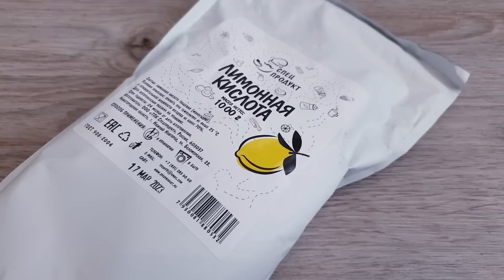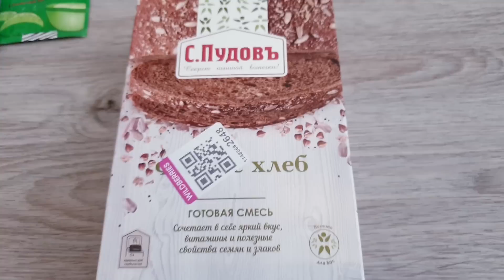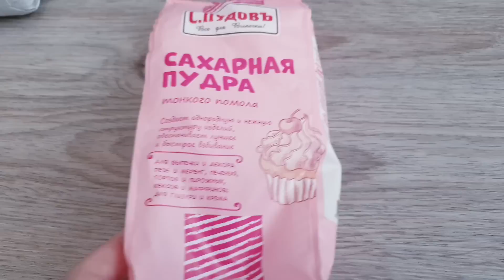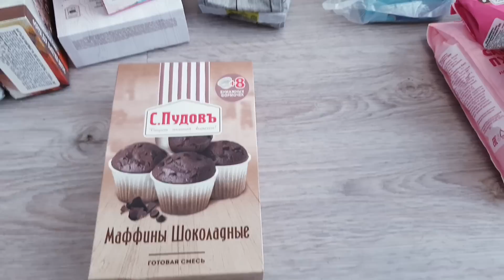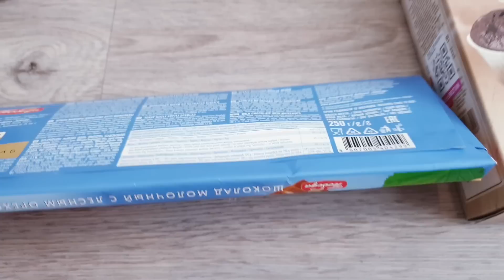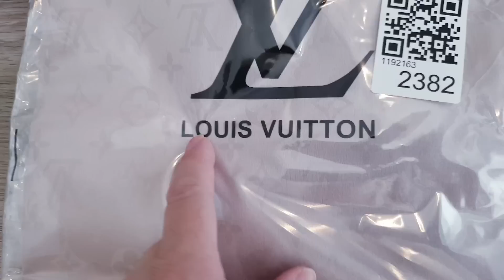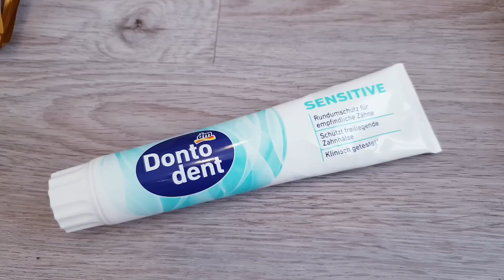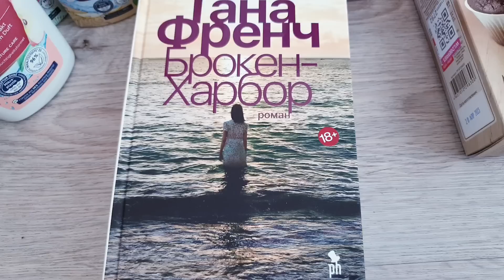"Продовольственная программа": покупки в Wildberries